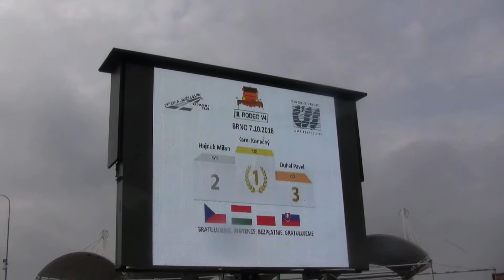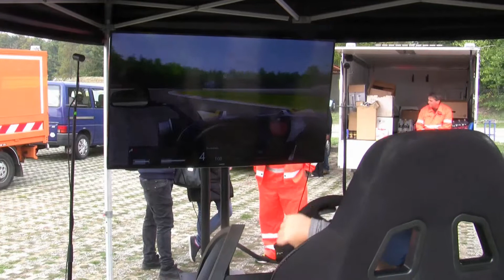Cestářské rodeo 2018.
Silničáři uspořádali na Masarykově okruhu dnes již tradiční akci Cestářské rodeo 2018.